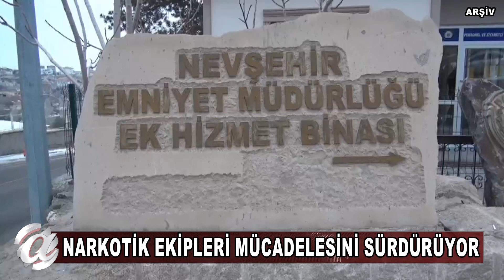NEVŞEHİR – POLİSLER YAKALADI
Nevşehir Emniyet Müdürlüğü, şehri zehirlemeye çalışan suçluların peşini bırakmadı. Ekipler geçtiğimiz hafta yaptığı çalışmalar neticesinde uyuşturucu nedeniyle çok sayıda şahsa işlem yaptı, 3 kişiyi tutukladı.